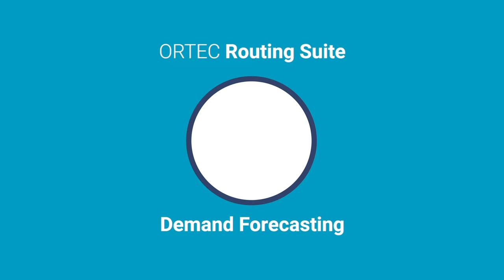Ilona - Demand Forecasting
In this video, we will introduce the new forecasting engine that is part of ORTEC Inventory Routing 10.
ORTEC is all about making your business more efficient, more effective, and more predictable. We do this with our optimization solutions and through our consulting services.​ ​As we regularly release new versions of our solutions, we would like to inform you about some of the improvements included in our new release.